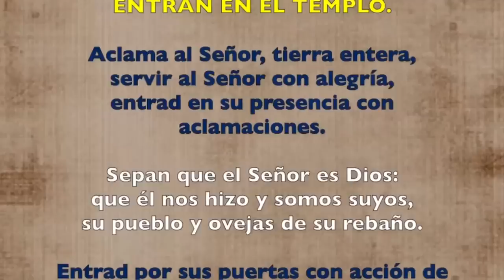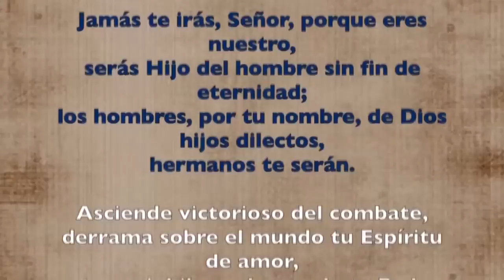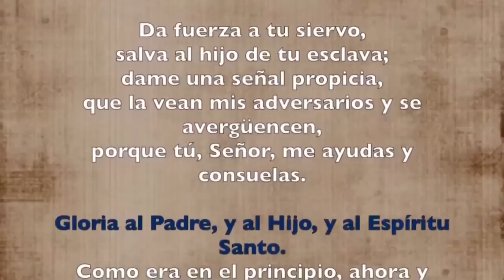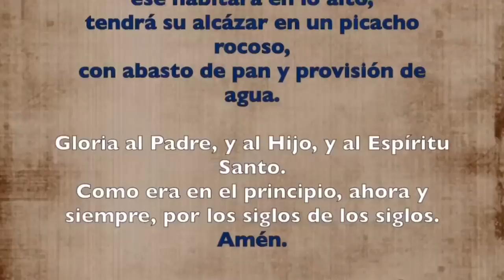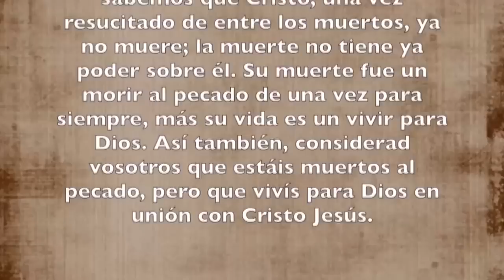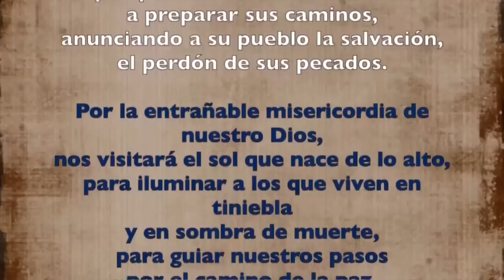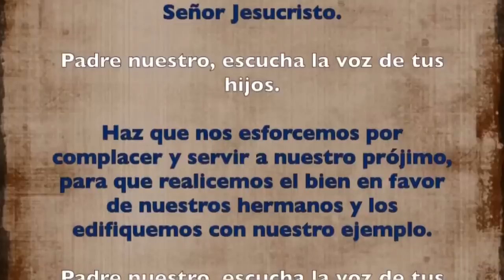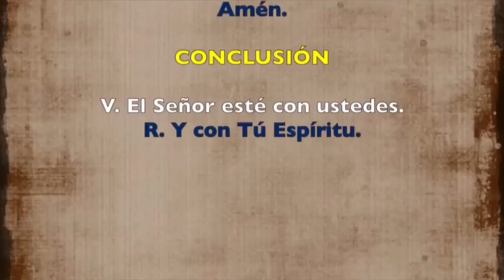Oración de la mañana (Laudes), MIÉRCOLES 24 DE MAYO 2023 | Miércoles VII semana de Pascua |Padre Sam